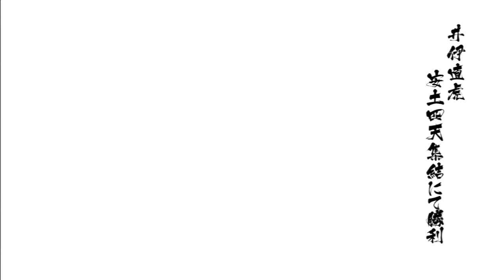Start To Finish - Sengoku Basara 4, Episode 9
Ii Naotara is starting the Royal Rumble in the #1 position, but can she hold on to win it all and head to Shogunmania?